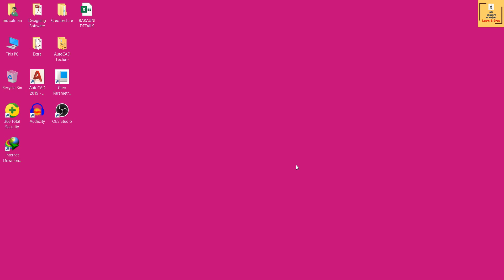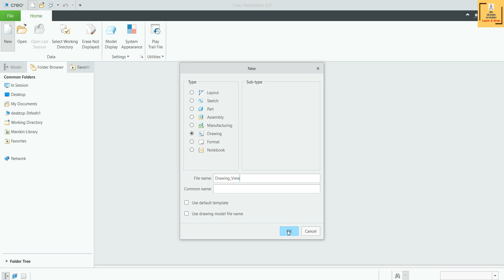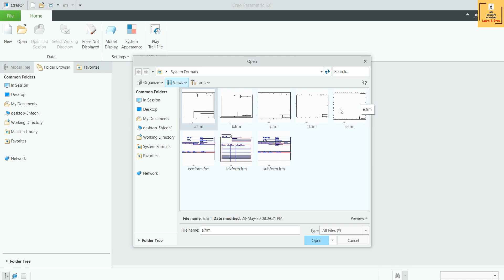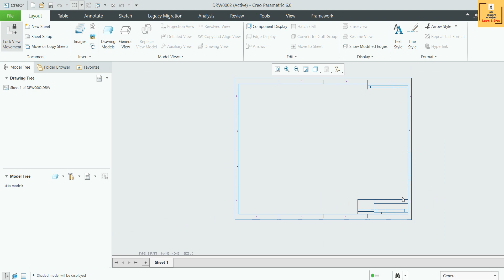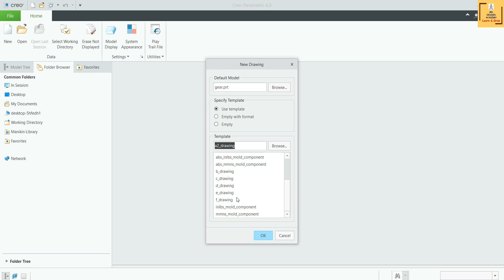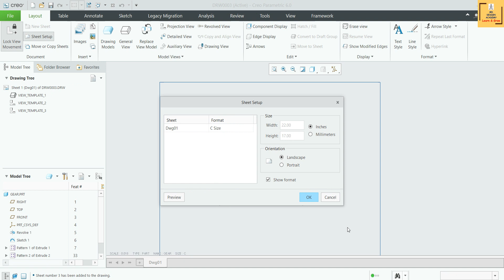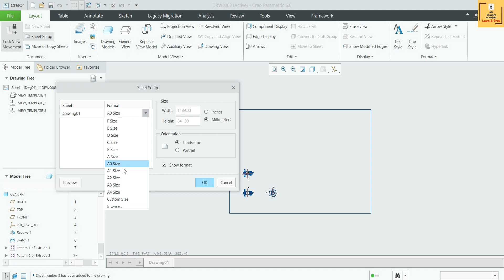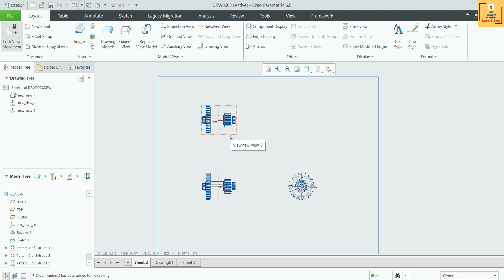#01 Creo Detailed Drawing- Introduction, Insert Sheet, Setup & Copy Drawing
In this video tutorial we will learn about basic introduction of Creo Drawing, how to insert drawing, drawing setup and copy drawing under Drawing module of Creo Parametric.

About the Creo Parametric Drawing Mode:
Creo Parametric offers functionality to work with engineering drawings in Drawing mode with the Detail module. Use this module to perform the following operations:
• Create drawings of all Creo Parametric models.
• Export drawing files to other systems and import files into Drawing mode.
• View and annotate models and drawings.
• Manipulate dimensions, and use layers to manage the display of different items. Creo Parametric associates drawings with their parent models. The model automatically reflects any dimensional changes that you make to a drawing. In addition, corresponding drawings also reflect any changes that you make to a model (such as the addition or deletion of features and dimensional changes) in Part, Sheetmetal, Assembly, or Manufacturing modes.
• Work with various view types. All views in the drawing are associative. If you change a dimensional value in one view, other drawing views are updated accordingly.
• Work with multiple sheets in the drawing.
• Add and modify different kinds of textual and symbolic information.
• Define mapkeys for drawing operations. Execute the mapkeys in any of the tabs irrespective of whether the tab is active or not.
• Customize engineering drawings with sketched geometry, create custom drawing formats, and make multiple cosmetic changes to drawings.
• Use shortcut menus to modify an object in a drawing from anywhere in the Model Tree, Drawing Tree, or the graphics window. At any time when a drawing window is active, you can interrupt your current process and activate a drawing object for modification.
• Create 3D parametric, feature-based models from 2D drawing data using AutobuildZ. The 2D drawing data can be imported to Creo Parametric from any of the supported file formats, such as DXF, DWG, and IGES. Additionally you can use the following capabilities of AutobuildZ:
◦ Clean up 2D data by moving unnecessary and unwanted data to blanked layers.
◦ Associate the parts with the active drawing in session.
◦ Create features in the active part by selecting geometric entities on the drawing in session.
◦ Map the views of the drawing to datum planes in the parts.
◦ Automatically regenerate the drawing views of the active part on a separate drawing sheet when features are added to the active part.